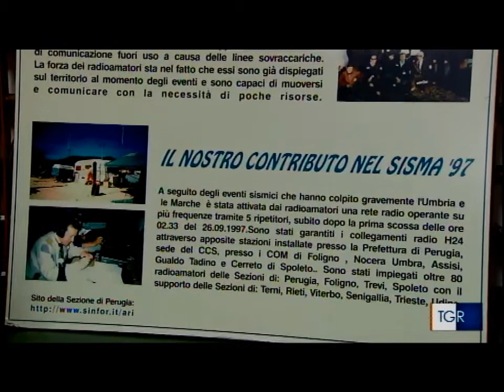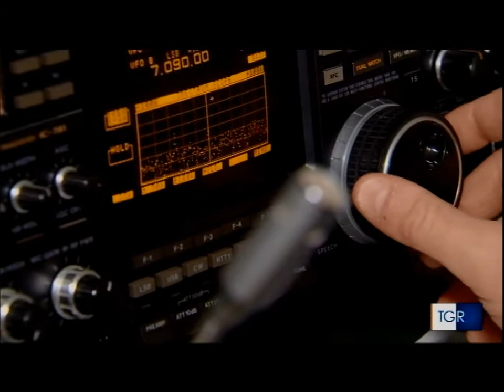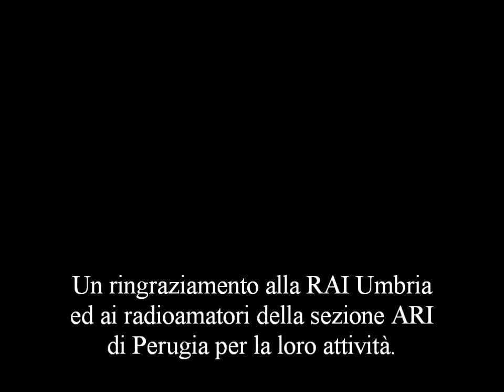Parlano di noi!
Durante il contest ARI 40/80 GianFederico Madruzza IK0AZG e Sergio Alunni Santoni IZ0DXD hanno ricevuto una gradita visita!

Servizio TGR Umbria del 11 Dicembre 2017